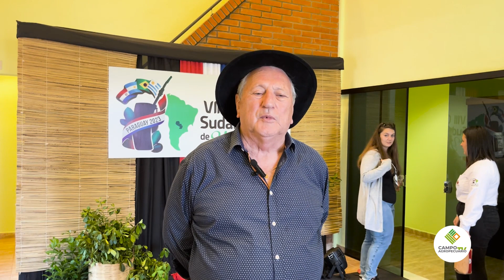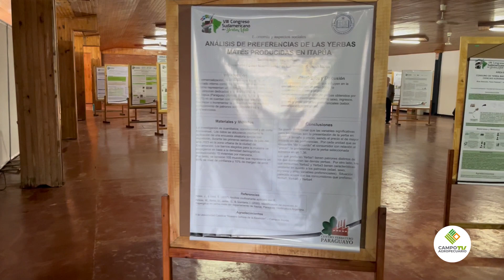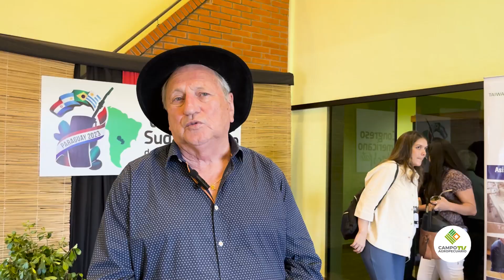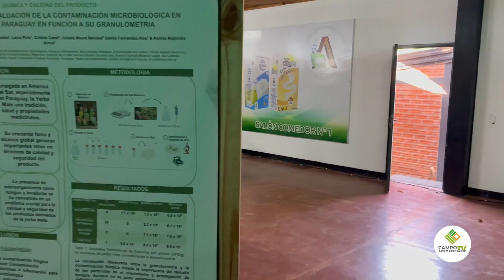Yerba Mate II Eduardo Oswald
Eduardo Oswald presidente del Centro de Yerbatero Paraguayo destacó el trabajo que vienen realizando y el avance que obtuvo el sector a través de los años.